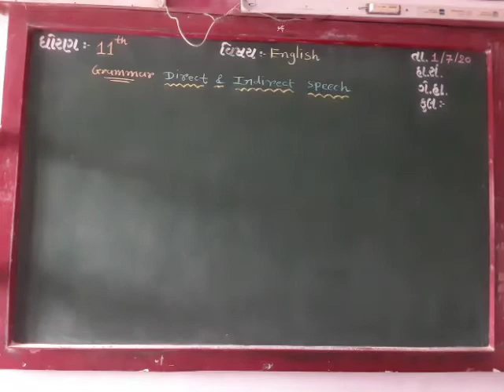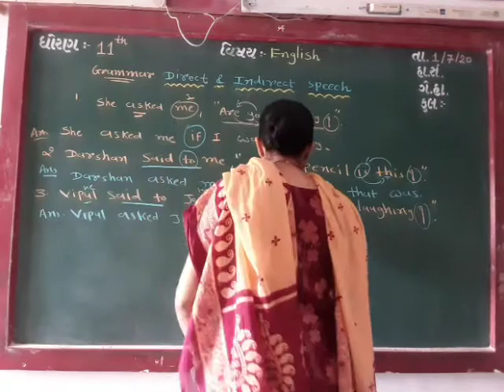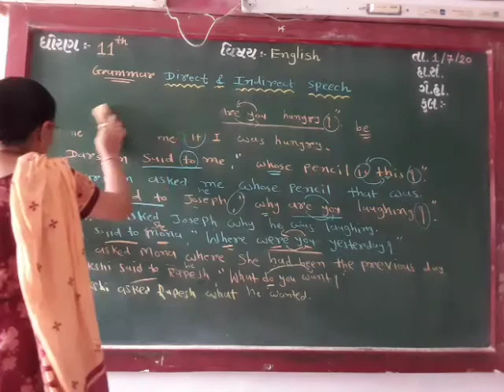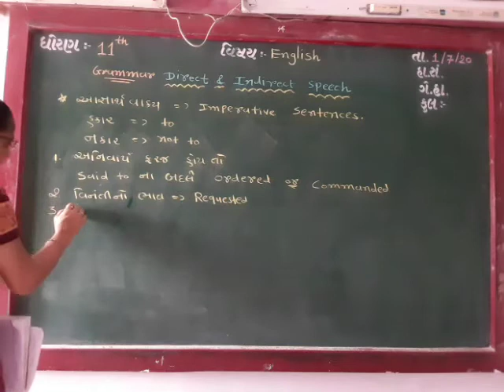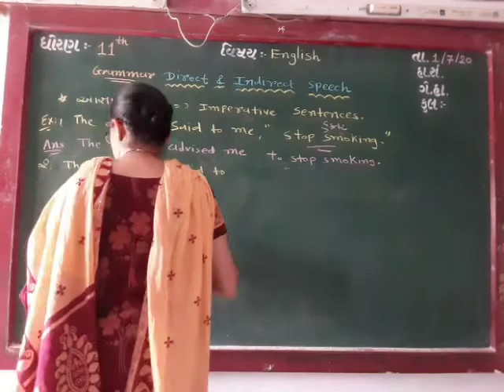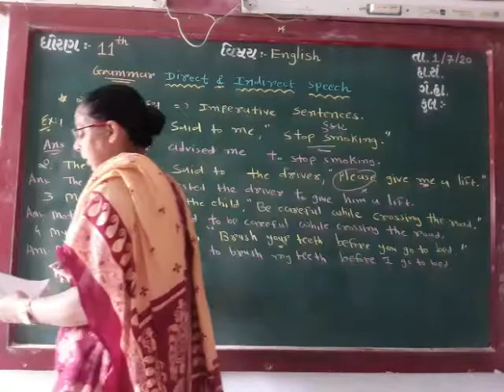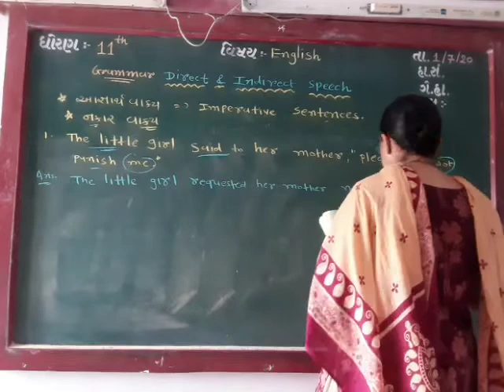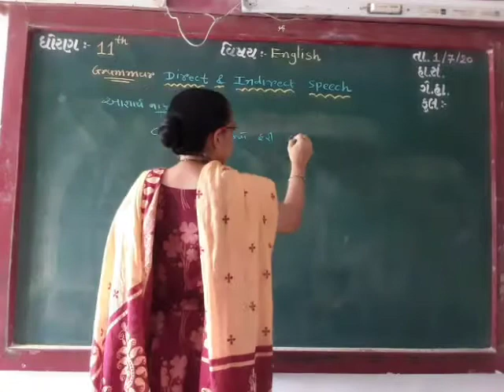GUJ MED STD 11 SCI SUB ENG GRAMMAR DIRECT INDIRECT SPEECH 4